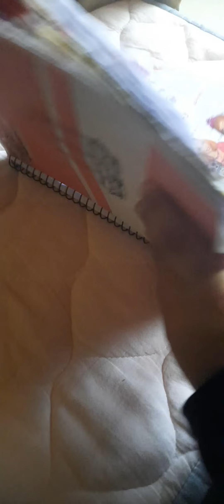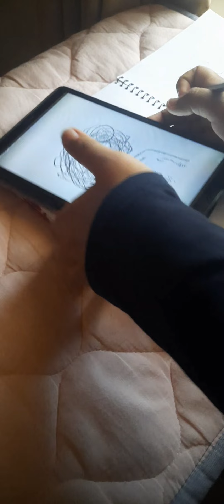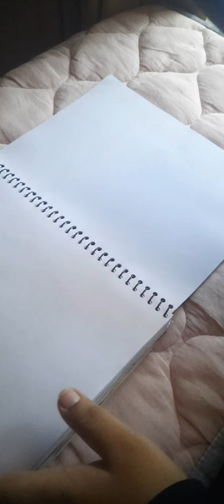I WANNA BE YOURS /MAKING VEDIO/vmeduplus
I wanna be yours making vedio

iwanna be yours song cover
song🎵